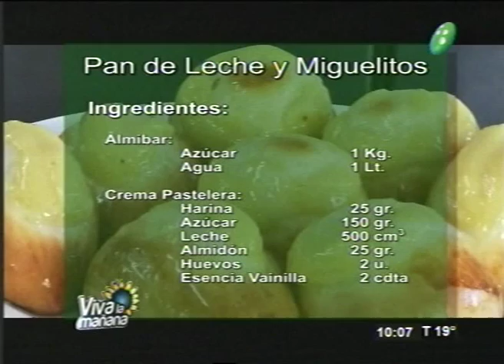Pan de leche y Miguelitos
Prof. Hugo Bazan, Escuela de Pastelería Profesional